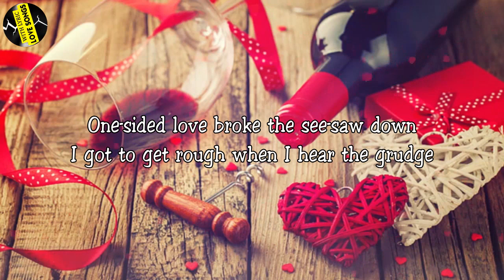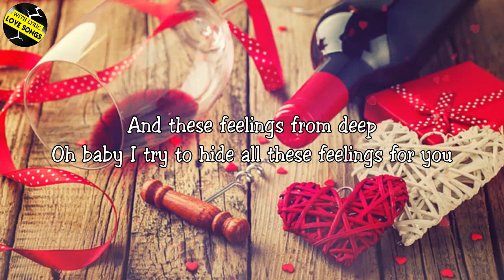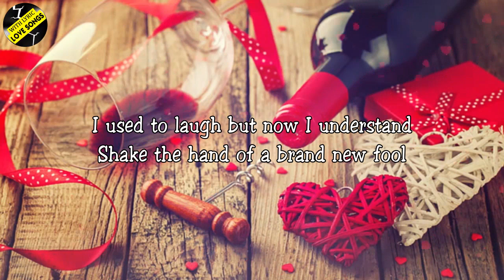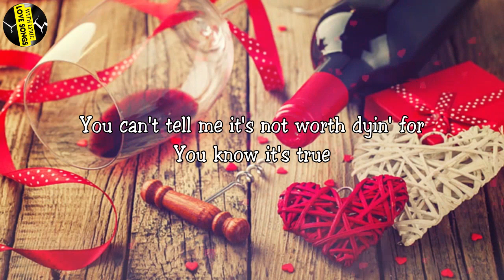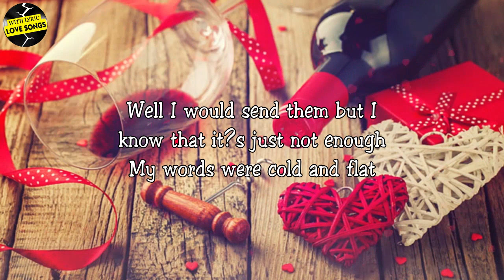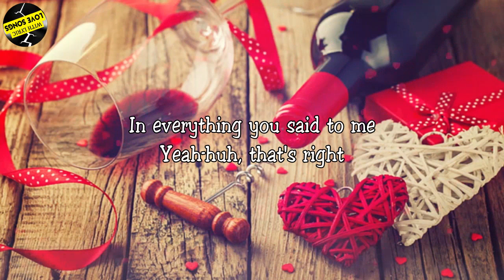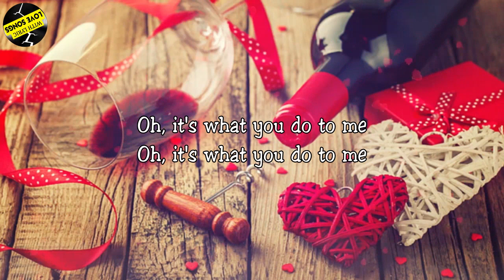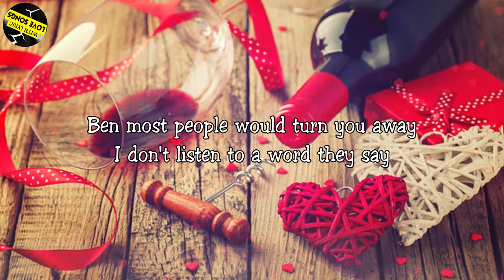Best Romantic Love Songs 70's 80's 90's With Lyrics 💘 Greatest Love Songs Of All Time🎶